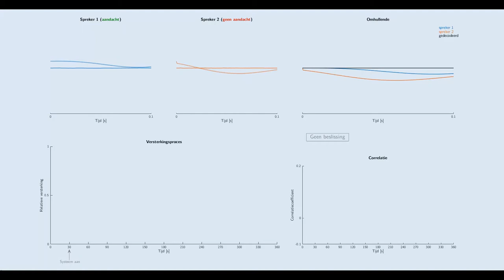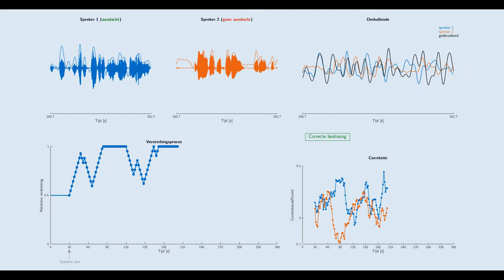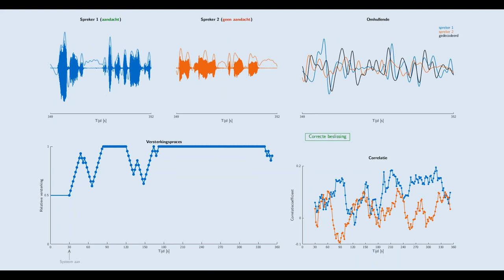Demo EEG-based auditory attention decoding using the stimulus reconstruction algorithm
This demo showcases how EEG-based auditory attention decoding using the backward stimulus reconstruction algorithm works in a simple two-speaker scenario.

Check out this paper for a nice introduction to the algorithm